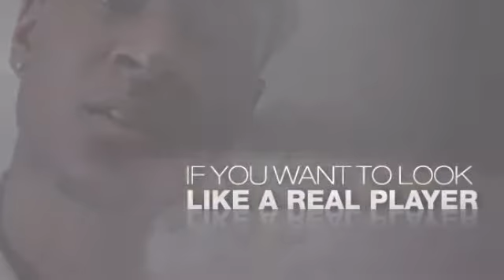XL Triangle Gold CZ Hip Hop Bling Bling Earrings